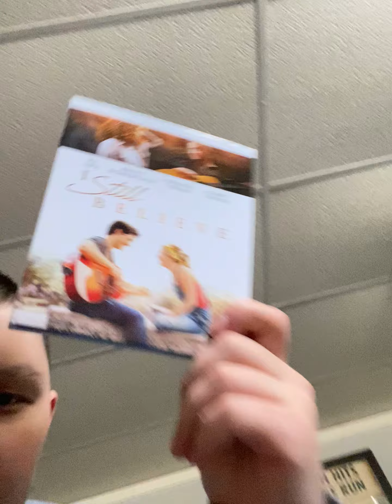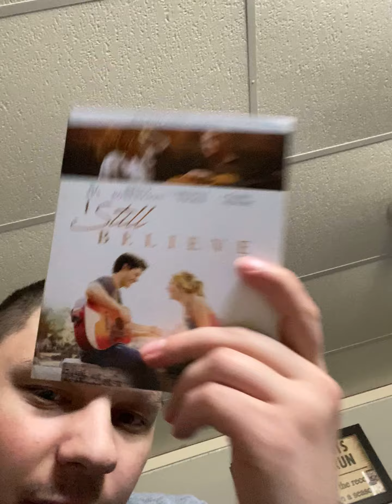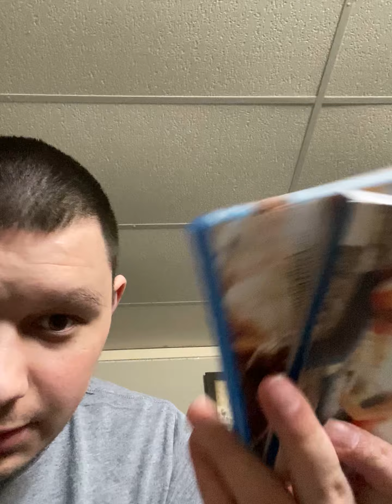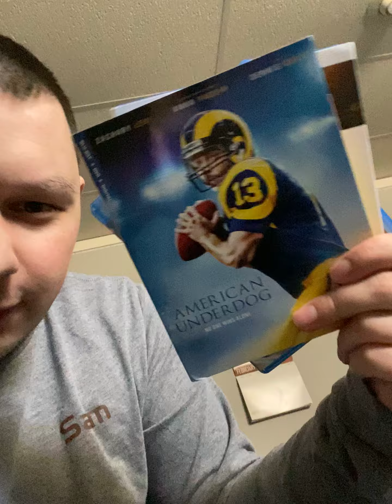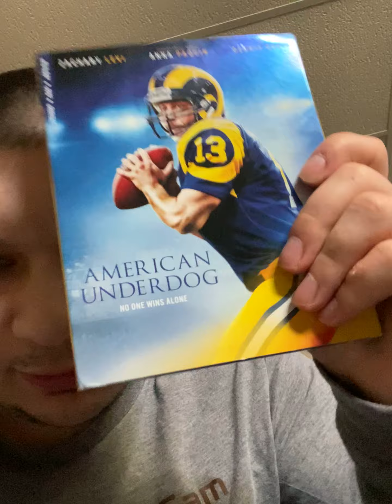American underdog movie review